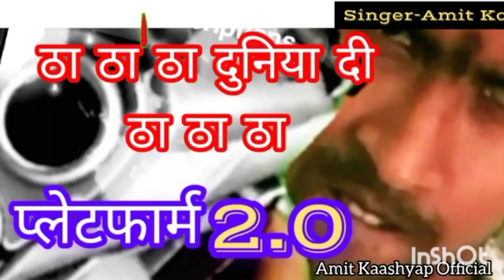Patna Durga Puja, मूर्ति विसर्जन में ये गाना बजाकर रोड दड़का रहा है डीजे वाला बाबूpatnacity2023